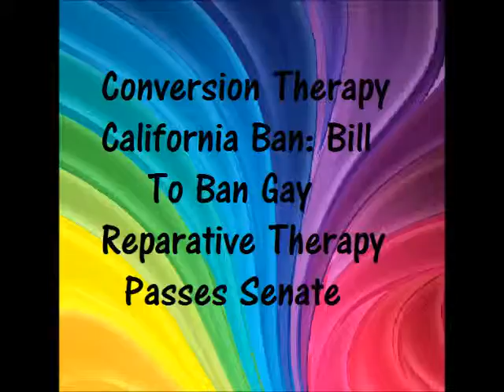California ban on Conversion Therapy passes Senate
LINK TO HUFFINGTON POST ARTICLE